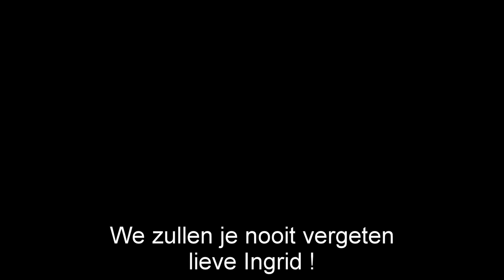Lieve Ingrid Visser, we zullen je missen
Meiden van PDK volleybalschool seizoen 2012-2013 .

~ Why? That's what i keep asking. ~

 Bedankt voor alles. Je inzet, je hulp, de hoop die je ons gaf, gewoon alles. Geen woorden voor wat er is gebeurd. Onbeschrijfelijk. Verschrikkelijk.

 Rust zacht trainster ♥

 Rest in peace, Ingrid Visser & Lodewijk Severein

Lieve Ingrid,

 Nu jij er niet meer bent,
 Denk ik aan de eerste training die je samen met Elroy gaf.
 Verlegen stonden wij naar je te kijken "de Ingrid van Oranje" we drufde niet veel. Later voelde het vertrouwd en leerde je ons veel, elke speelster op positie wist je aanwijzingen te geven, en zo werden we beter!
 Trots was je op ons tijdens het toernooi in Apeldoorn, waar je onverwacht kwam kijken, en jij onze waterflessen droeg.
Trots zijn wij op jou dat je onze co-trainster was, verdrietig zijn wij omdat het plotseling stopt.

 Rust zacht

Geweldige tijden ! We gaan het missen..

We weten het allemaal nog. Je kwam kijken bij onze training, en in de kantine zat je te kijken naar ons. Allemaal zagen we je als de grote Oranje Speler, Ingrid Visser. En toen tot onze verbazing stond je d'r zo maar.. zomaar als onze trainster. Allemaal met grote ogen, Ingrid Visser komt ons training geven! We hebben allemaal stuk voor stuk veel van je geleerd. Ik zal je tips die je gaf nooit vergeten, en elke keer als ik volleybal zal ik aan je denken. ♡
 Rust zacht lieve Ingrid ' iedereen heel veel sterkte met dit vreselijke verlies.

We gaan je echt missen, heel erg bedankt voor alles!!!♥

Lieve Ingrid,

 Ik weet nog precies hoe je de sporthal binnenkwam.
 En hoe ik me voelde; 'Wow, Ingrid komt ons trainen, nu moet ik nog meer m'n best doen!'
 Ik weet nog precies hoe verlegen was.
 Hoe je ons tips gaf en iedereen probeerde te helpen, altijd je best voor ons deed.
 Ik weet nog precies hoe je onverwachts bij het Dynamotoernooi kwam kijken.
 En hoe we zo goed konden praten over alles dat met volleybal te maken had.
 Ik weet nog precies hoe je elke training aan me vroeg; 'En, hoe gaat het bij Jeugd Oranje?'
 En hoe je lachte als ik erover vertelde.

 Nu is dat allemaal voorbij, op een manier die niemand verwacht had, op een manier die niemand jou & Lodewijk had gegund.

 Lieve Ingrid, bedankt voor alles, ik zal je nooit vergeten. ♥
 Je zal altijd een groot voorbeeld voor me blijven

 We zullen je missen ♥
 RIP Ingrid Visser & Lodewijk Severein

 - Some things don't come back in your life, but they're forever in your heart. -